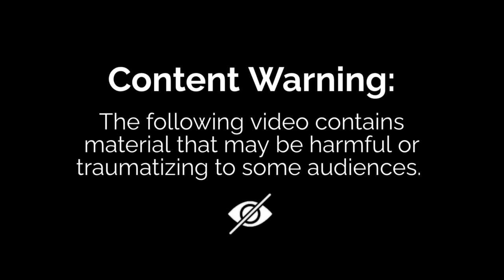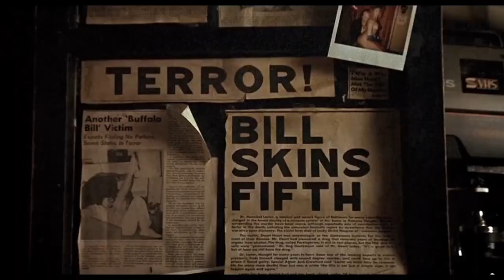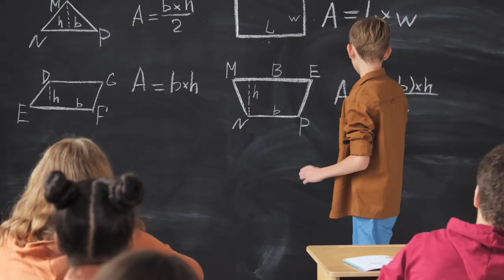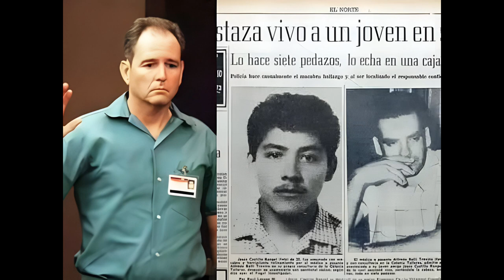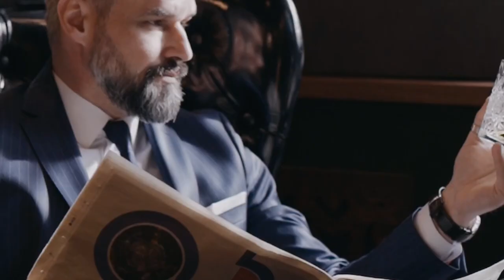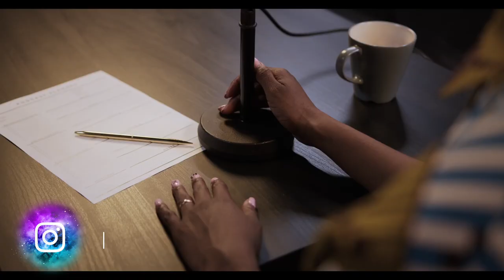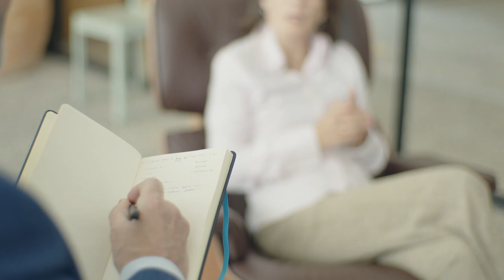The real life Cannibal Dr.Hannibal Lecter || বাস্তব জীবনের নরখাদক ড.হানিবাল লেক্টোর || Episode: 3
Dr. Hannibal Lecter is a character created by the American novelist Thomas Harris. Lecter is a serial killer who eats his victims. But who is Hannibal Lecter?? Is he a fictitious character or is he a real person?? ||
ডক্টর হ্যানিবল লেক্টার হল আমেরিকান ঔপন্যাসিক টমাস হ্যারিসের সৃষ্ট একটি চরিত্র। লেক্টার একজন সিরিয়াল কিলার যে তার শিকার খায়। কিন্তু হ্যানিবল লেকটার কে?? সে কি কাল্পনিক চরিত্র নাকি সত্যিকারের মানুষ??